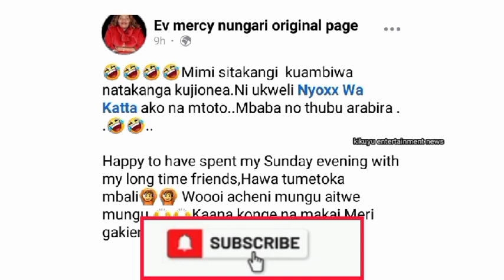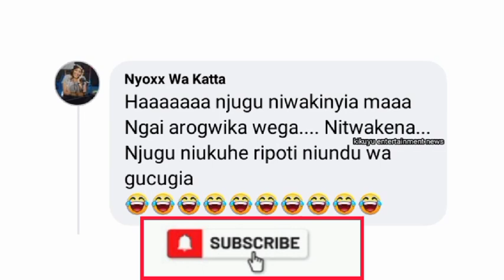🔥WEH🎉 MERCY NUNGARI KUMBÛRA NA GÛCONFIRM NDETO CIA MAGEGANIA👏 CONGRATULATIONS TO NYOXX